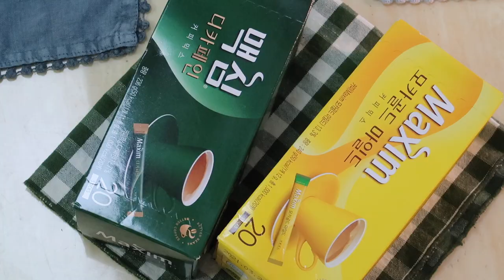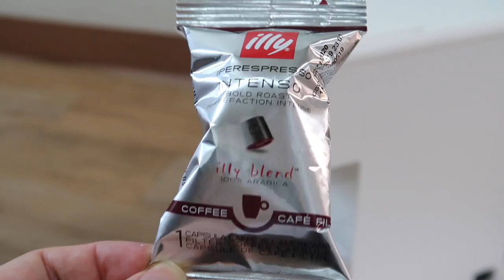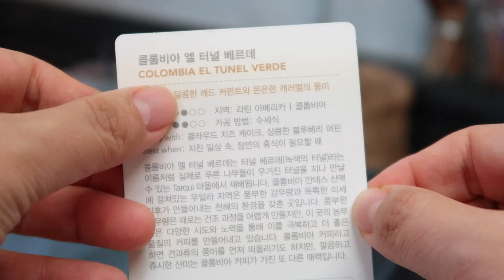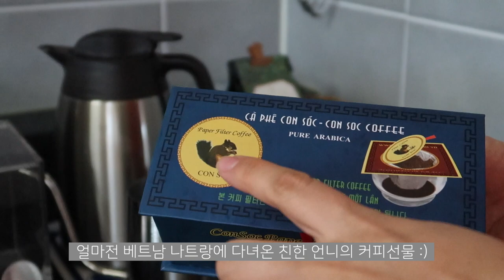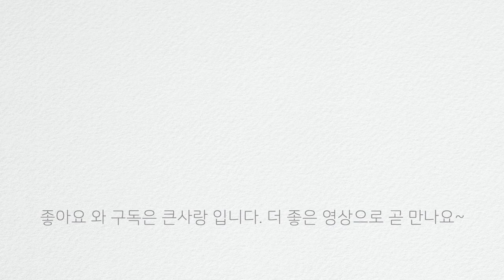저와 함께 커피 한잔 하실래요? [주부일상브이로그vlog]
여러분들은 어떤 커피 좋아하세요~?
[커피라면 어떤 커피든 다 좋아하는 주부일상브이로그vlog 영상입니다]

저는 믹스커피 부터 모카포트, 캡슐커피, 핸드드립 등 어떤 커피든 다 좋아합니다. 아침에 식사 준비를 하면서 내리는 커피는 하루를 시작하는 알람같구요...오후에 나른할때 마시는 커피는 밀린 일을 하는데 도움을 줍니다. 저녁에 마시는 커피는 함께 자리한 사람들과 이야기를 이끌어 주는 멋진 친구 같아요. 커피에 대해 전문적인 지식이나 정보는 잘 몰라도 커피가 좋고, 커피와 함께 하는 시간이 좋아서 앞으로 커피에 대해 조금씩 공부도 해보려구요...

참! 핸드 드립을 아직 배워보지 못해서 드립백 내릴때 참으로 어설픕니다;;;맛있게 드립백 내리는 방법 아시면 알려주세요~언제나 고맙습니다.여러분